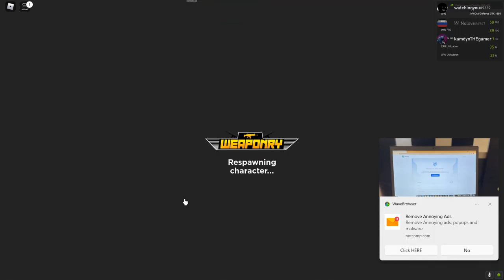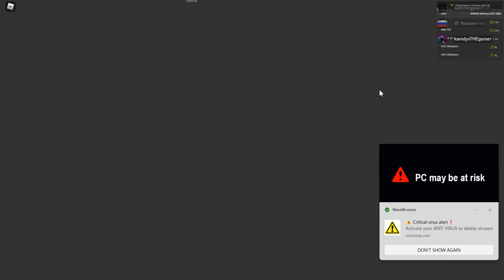IM BACK (I took a long break)